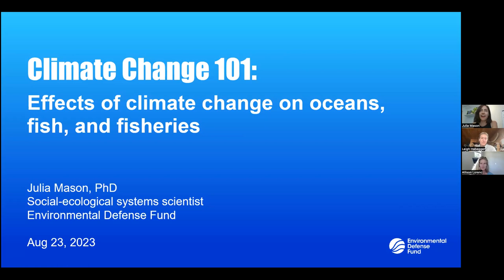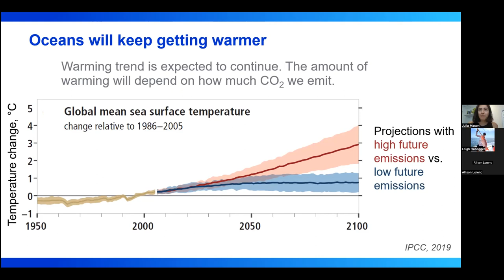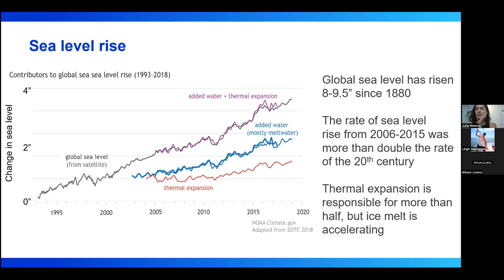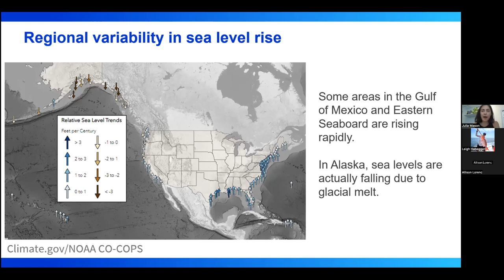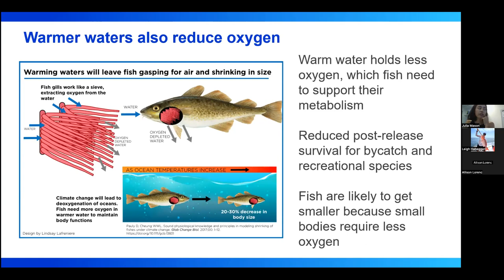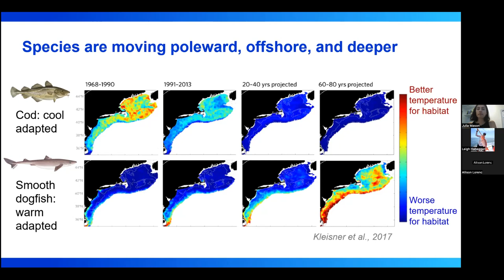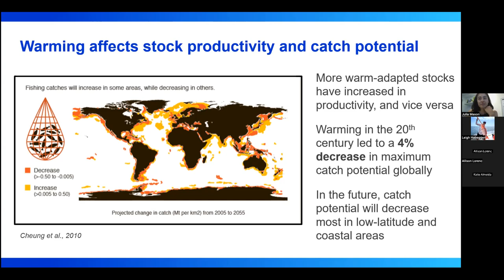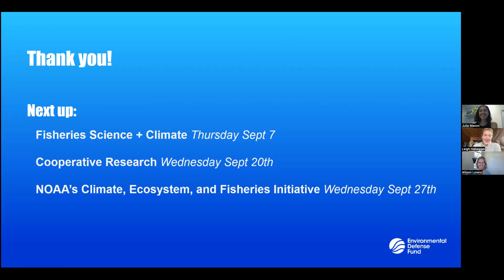Climate + Fisheries Webinar Series Part 1: Climate 101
This is our first webinar in our four-part series on climate change and fisheries. You’ll hear from Dr. Julia Mason, a social-ecological systems scientist at Environmental Defense Fund who will provide an introductory presentation about the effects of climate change on oceans, fisheries, and communities. Dr. Mason will cover a variety of topics including ocean warming, ocean acidification, regional variability, ocean currents and heat transport, and storms. The presentation was followed by Q&A and a discussion about how our communities are seeing climate change impact their communities.